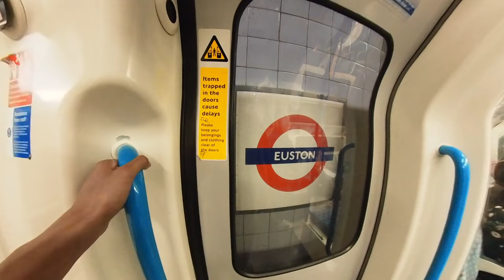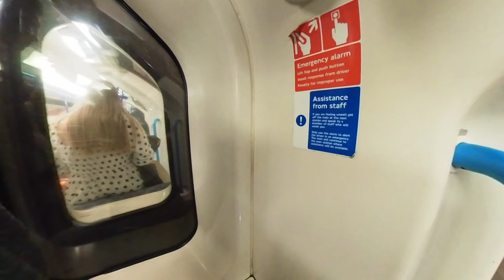London Underground Full Line Journey - Victoria line - Walthamstow to Brixton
Timestamps:
00:00 Walthamstow Central Station
00:14 Walthamstow Central to Blackhorse Road
01:36 Blackhorse Road Station
02:05 Blackhorse Road to Tottenham Hale
03:30 Tottenham Hale Station
03:55 Tottenham Hale to Seven Sisters
05:00 Seven Sisters Station
05:38 Seven Sisters to Finsbury Park
08:19 Finsbury Park Station
08:59 Finsbury Park to Highbury & Islington
10:44 Highbury & Islington Station
11:36 Highbury & Islington to King's Cross St Pancras
13:50 King's Cross St Pancras Station
14:35 King's Cross St Pancras to Euston
15:25 Euston Station
16:16 Euston to Warren Street
19:55 Warren Street Station
20:30 Warren Street to Oxford Circus
21:27 Oxford Circus Station
22:37 Oxford Circus to Green Park
24:38 Green Park Station
25:18 Green Park to Victoria
26:22 Victoria Station
27:00 Victoria to Pimlico
28:10 Pimlico Station
28:37 Pimlico to Vauxhall
29:25 Vauxhall Station
30:06 Vauxhall to Stockwell
32:25 Stockwell Station
33:15 Stockwell to Brixton
35:20 Brixton Station